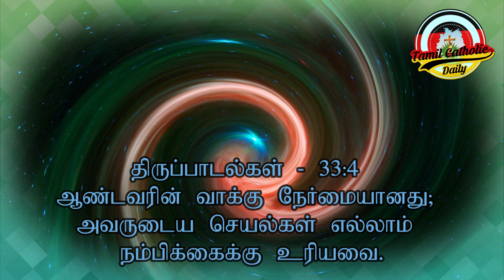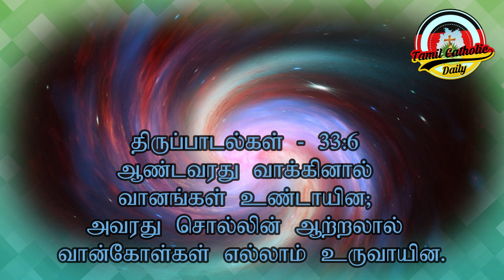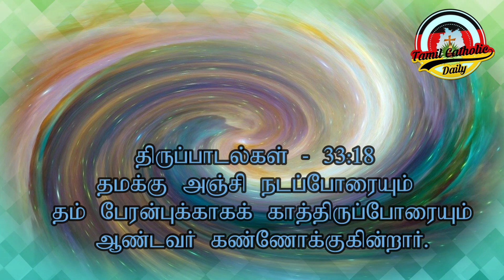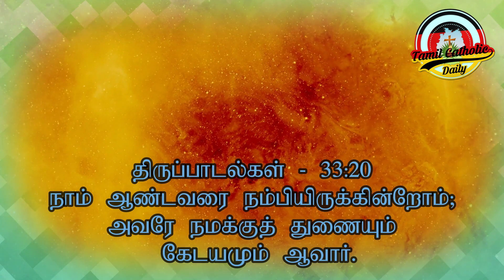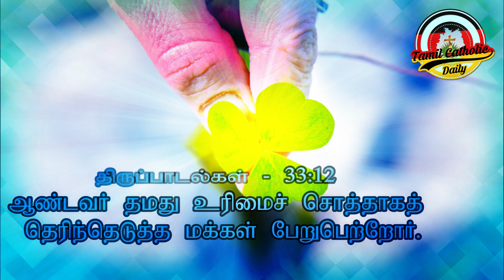Most Holy Trinity - 2021 - ஞாயிறு வாசக விளக்கம் by -Vinotha Thambipillai Dinsha Wiselin Christudhas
மூவொரு இறைவனின் பெருவிழா - ஞாயிறு வாசக விளக்கம் by - வினோத்தா தம்பிப்பிள்ளை
டின்ஷா ஒய்ஸ்லின் கிறிஸ்துதாஸ்
பாடல் - ஜோன் பிறிற்ரோ